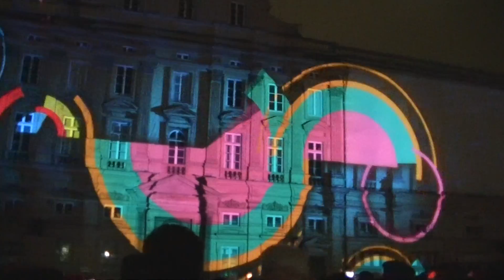Vendredi 5 décembre 2014 Fête des Lumières à Lyon Place des Terreaux